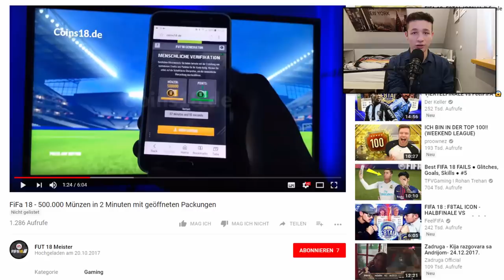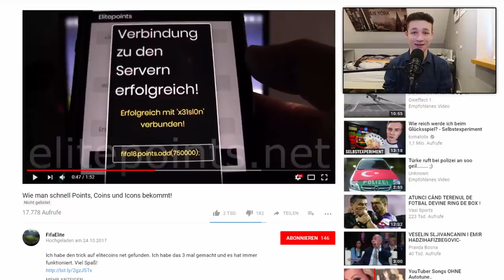Neuer Pack Glitch entdeckt | Gratis Coins Seiten (Achtung) | Fifa 18 News/Talk Deutsch